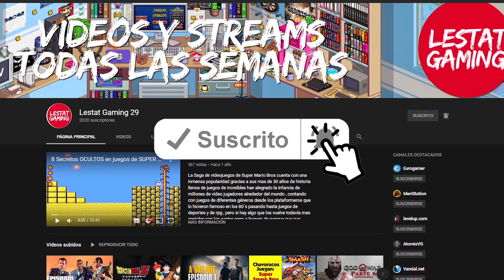Zelda - Preguntas Que Ocarina of Time Nunca Respondió - Lestat Gaming 29